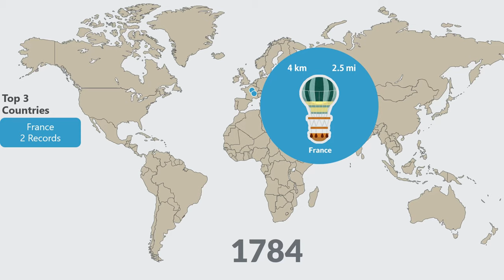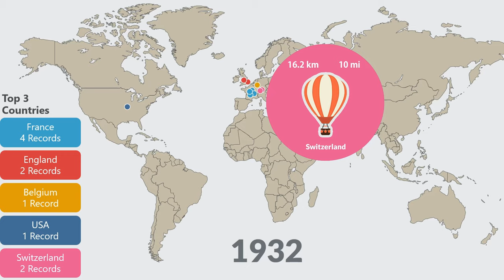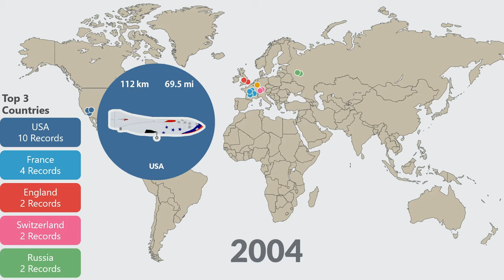History of Airplanes/Balloons Highest Altitude Record Timeline.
Episode 56: Timeline of the Highest Altitude Record of an Airplane or Hot Air Balloon. The data only counts manned flights, excluding spacecrafts.